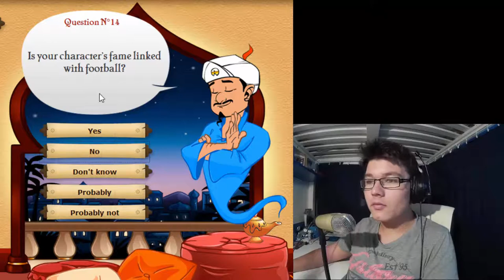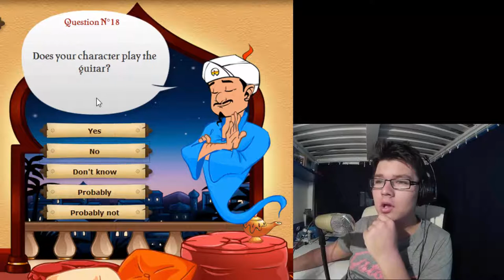DOSTAL JSEM TENTOKRÁT AKINÁTORA?! Natyla, MikeJePan, Anna Sulc, Tary, Freddy, Karolína Plíšková ?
OTEVŘI POPISEK ↓↓↓↓↓↓↓

Čau
Dneska znovu zkusíme potrápit šéfika AKINÁTORA a trochu více mu zavaříme mozek :D

►Záznam videa přes FRAPS a přes CAMTASIA RECORDER 8
►Upravuju v Sony vegas pro 13
►Mikrofon: Behringer C1-U
►Sluchátka: Genius Gaming HS

Tagy:
DEZPRO ©
SKEČE
VIDEA
Karolína Plíšková
Tennis
Freddy
Five nights at freddys
Tary
Taras Povoroznyk
Parkour
Anna Sulc
Adam Mach
Anička Šulcová
MikeJePan
Policie
AKINÁTOR
akinator
Mike Pán
Mike
Natyla
Dan